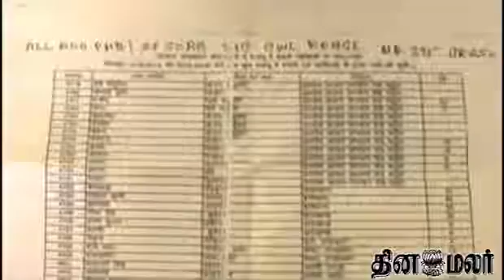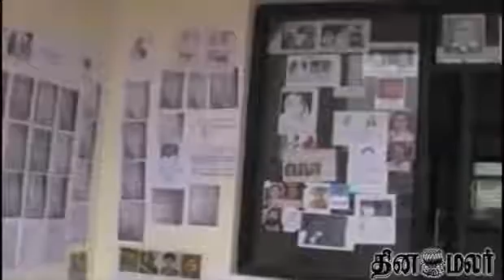Confusion in Uttarkhand People Rescued List - Dinamalar News